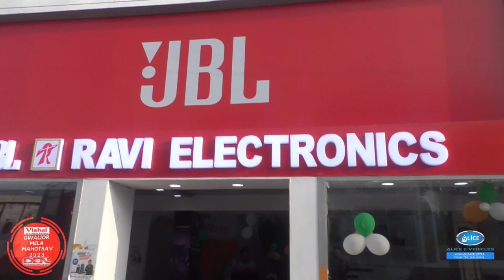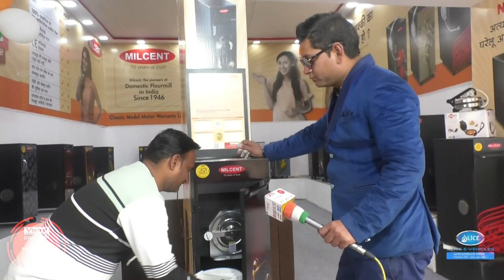MILCENT ATTA CHAKKI | RAVI TRADER | GWALIOR VYAPAR MELA CHATRI NO. 2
आटा चक्की के चक्कर लगा-लगा कर थक चुके हैं और क्या आप मिलावट से हैं परेशान. तो फिर सीधे चले आये ग्वालियर व्यापार मेला छतरी नंबर 2 , रेडियो रूम के पास , MILCENT - Ravi Traders के शोरूम में और घर ले जाये.

मिलसेन्ट आधुनिक घरेलू आटा चक्की 70 सालों का विश्वास आई. एस. आई. मार्क युक्त जो आपको साफ़ और अच्छी गुणवत्ता का आटा | वर्ल्ड क्लास क्वालिटी | मेड इन इंडिया | मोटर और चैंम्बर की लाइफ टाइम गारंटी

ग्वालियर मेला पता :- ग्वालियर व्यापार मेला, छतरी नंबर 2 , रेडियो रूम के पास
शहर  शोरूम :- रवि ट्रेडर्स , आर. डी. कॉम्प्लेक्स, गश्त का ताजिया , ग्वालियर